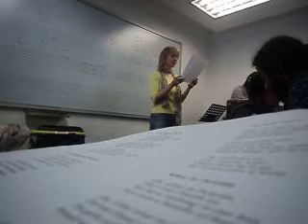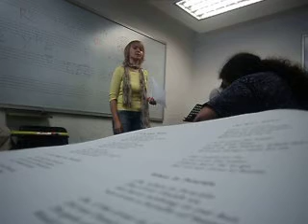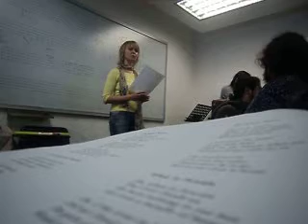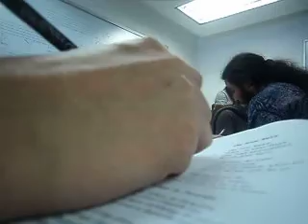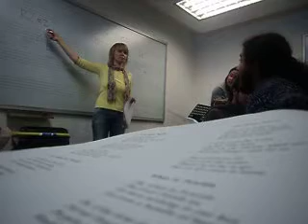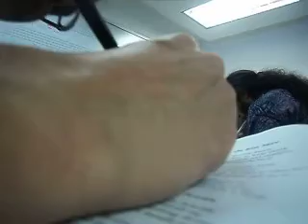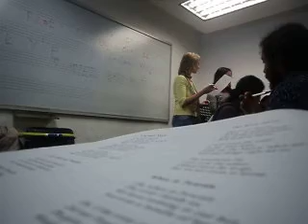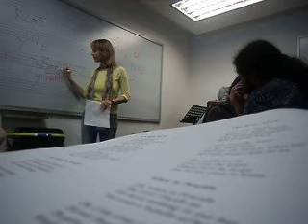Pronunciación correcta- Górecki